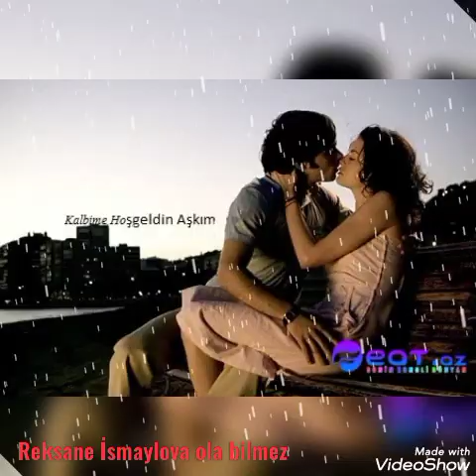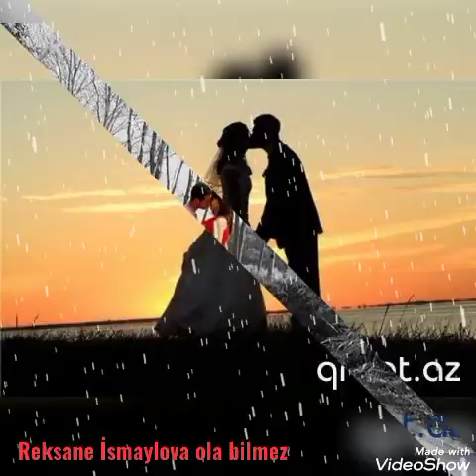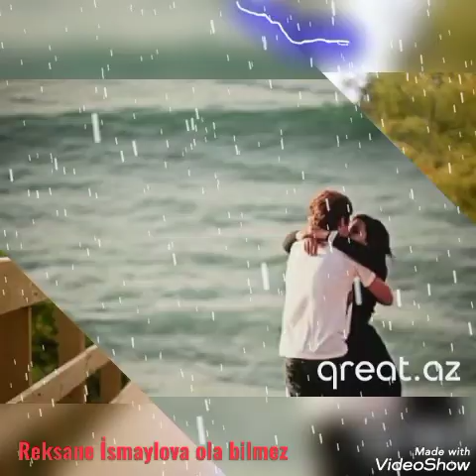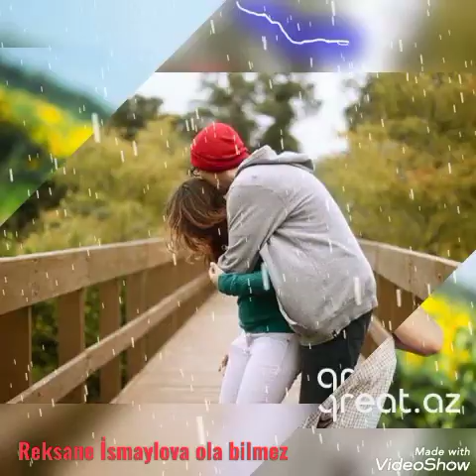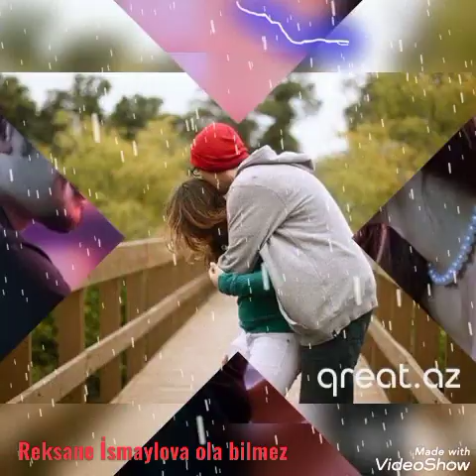Rəksanə İsmaylova Ola bilmez 07 11 2021